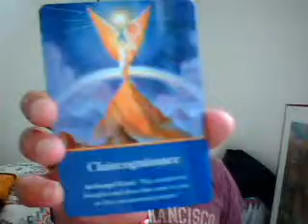Morning Tea - Monday, May 30, 2011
Emptiness Becomes Openness - Sometimes a Loss Can Be a Gain - While it is always important to honor what we've lost, sometimes a loss can also represent a chance for a new beginning.